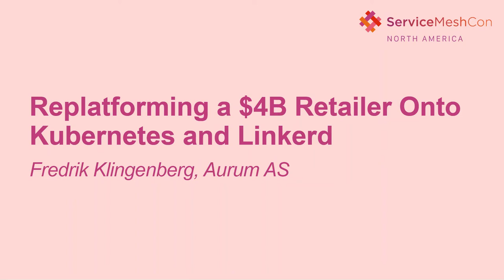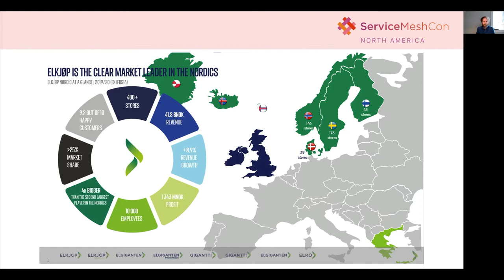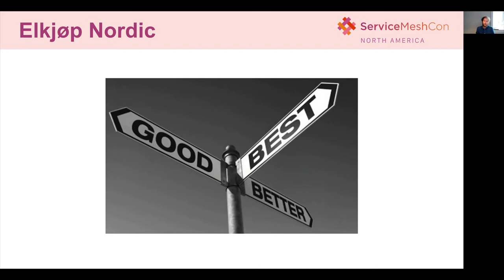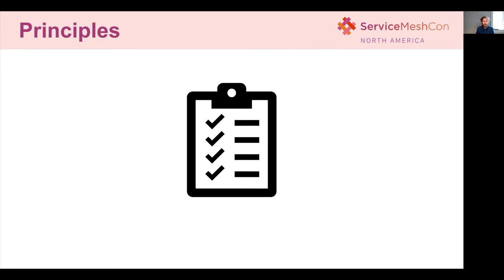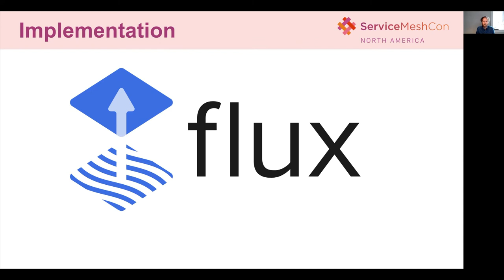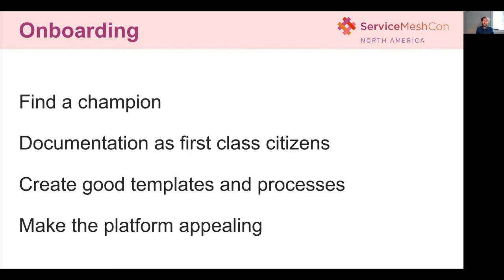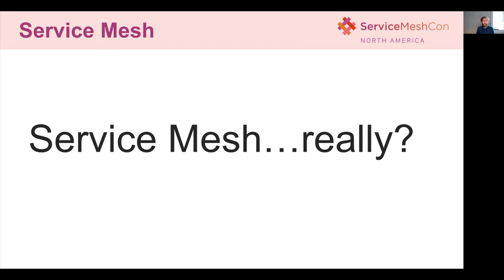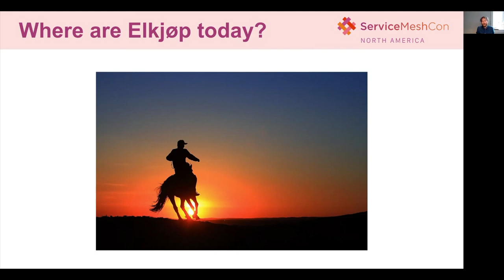Replatforming a $4B Retailer Onto Kubernetes and Linkerd- Fredrik Klingenberg, Aurum AS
To increase the pace of feature iteration and reduce costs, Elkjøp, the largest electronics retailer in the Nordics, migrated their application from Azure App Service to Kubernetes and Linkerd. In this talk, Fredrik describes how they built the new platform while rapidly onboarding themselves and their developers onto both Kubernetes and service mesh expertise, and how they addressed the concerns of their developer managers, who were happy with the status quo and uneasy about the proposed change.